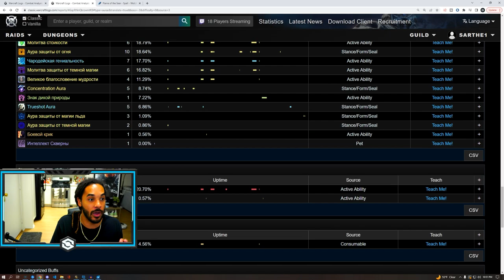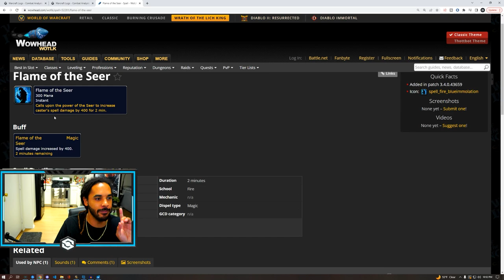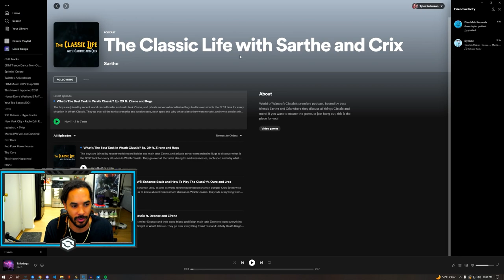The Most BROKEN Buff In ALL of Wrath Classic! +2000 Spell Damage Buff!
Power-level in WRATH CLASSIC with the world's most in depth and easy to use guide